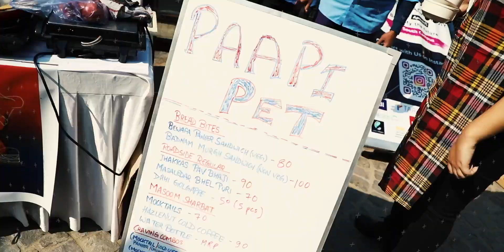Relive the Memories of Genesis 2022 | FORE School of Management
Throwback to the 31st edition of FORE School of Management’s corporate cultural fest, Genesis 2022! With non-stop action on November 18 and 19, 2022, this two-day extravaganza was an absolute blast! From jaw-dropping performances to nail-biting competitions, the event was packed with tons of fun and enthusiastic participation. Come relive the memories and get ready to be transported back to the time when the campus was buzzing with energy, music, and endless excitement!